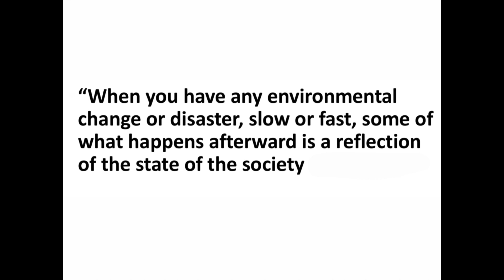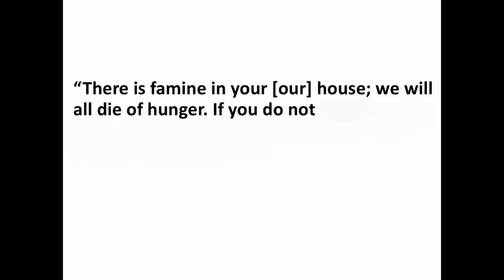Climate Change and Natural Disaster in the Bronze Age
The Fourth in a series a videos on the Bronze Age Collapse. It's about time I strayed from the potential man-made causes of the 12th century crisis and took a look at some of the ways nature herself helped bring about the end of an era.
00:00 Intro
1:42 Earthquakes
13:24 Famine
19:35 Drought
21:16 Conclusion
23:51 Outro